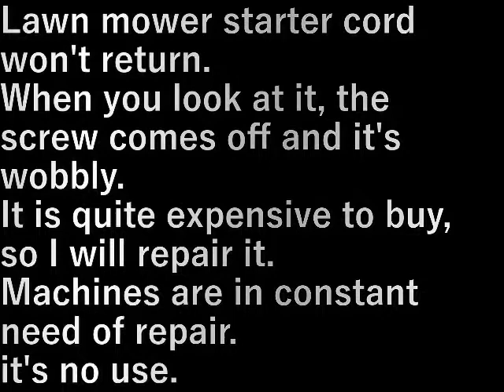草刈機の修理 lawn mower repair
草刈機の始動の紐が戻らない。
見るとビスが外れてぐらぐら。

買うとけっこう高いので修理します。

機械物は修理が絶えない。
仕方がない。

Lawn mower starter cord won't return.
When you look at it, the screw comes off and it's wobbly.

It is quite expensive to buy, so I will repair it.

Machines are in constant need of repair.
it's no use.

設備屋の適当田舎暮らし